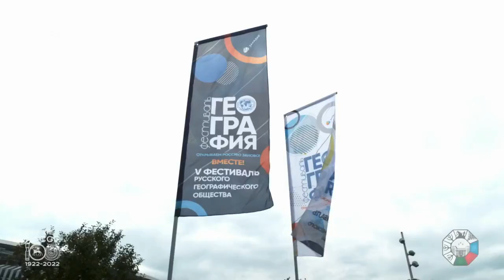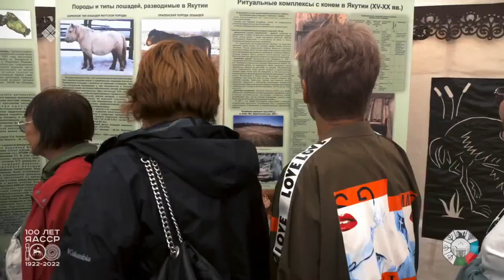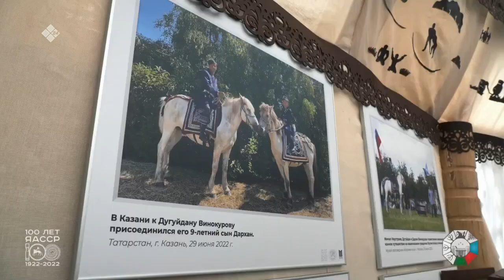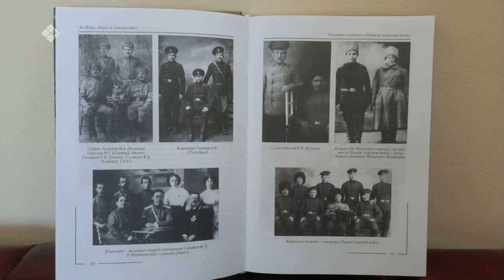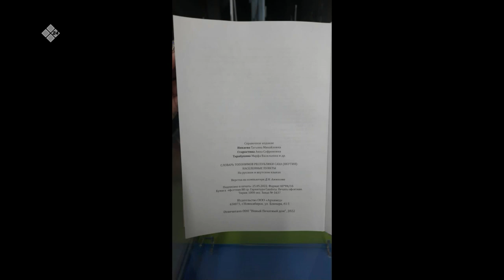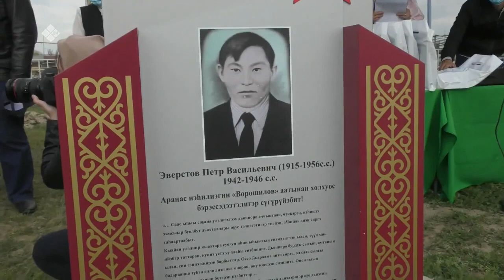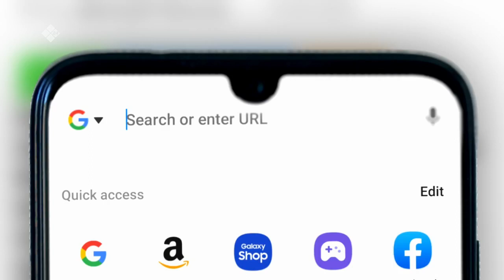«Пути великих свершений» (29.10.22)